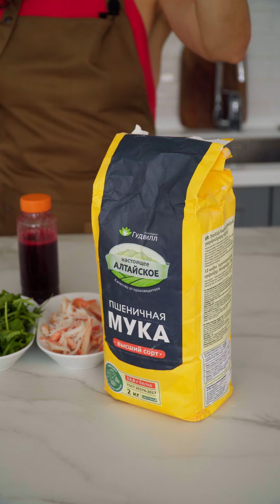Свекольные блины с крабом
Щепотка соли / перца
Свекольный сок - 50 мл
Мука Гудвилл - 200 гр
Молоко - 100 гр + 150 гр молока во второй заход

Начиняем творожным сыром/ рукколой / черри и крабом